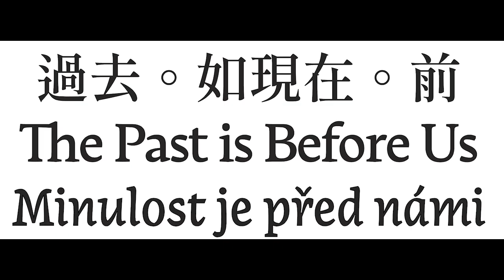The Past is before us : Phase 1 - Prelude to Alternative Photography (09/2023 @Czech )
The Past is Before Us : Phase 1 - Prelude to Alternative Photography
( ** a cultural exchange project supported by Hong Kong Arts Development Council )
Date: 10 September — 1 October 2023
Time:1pm — 6pm
Exhibition: Bohemia Farmstudio Vysoka 26, 277 24, Vysoka, Czech Republic